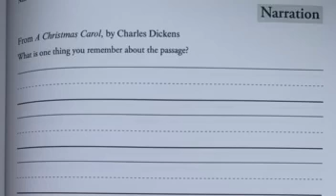1st Grade Part 2-3/31